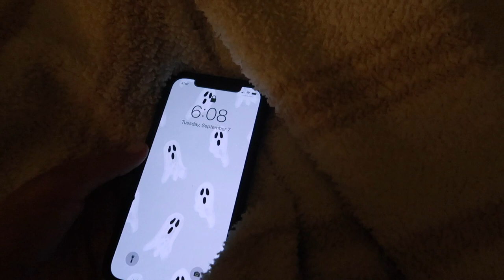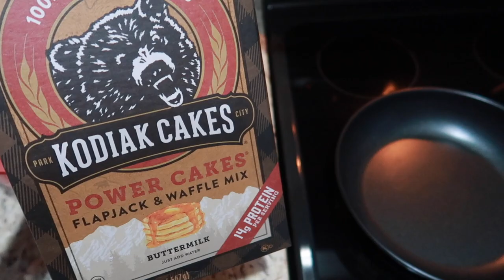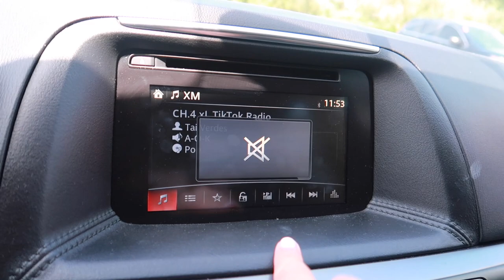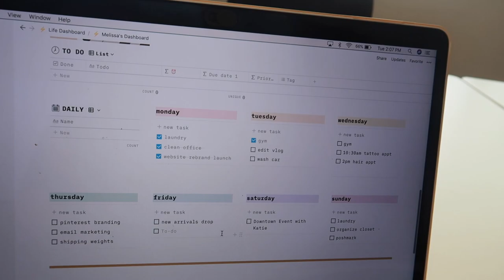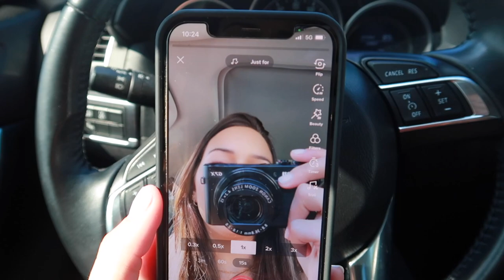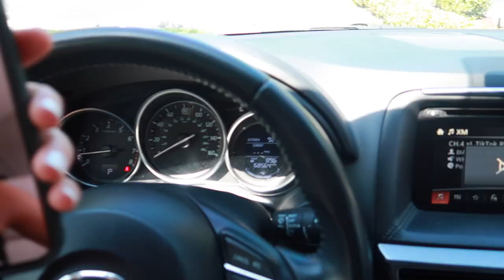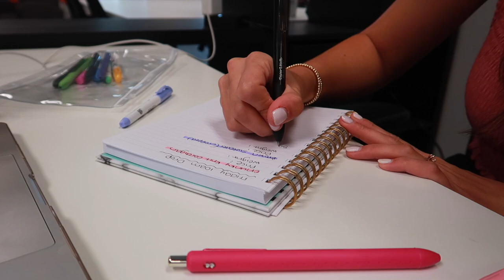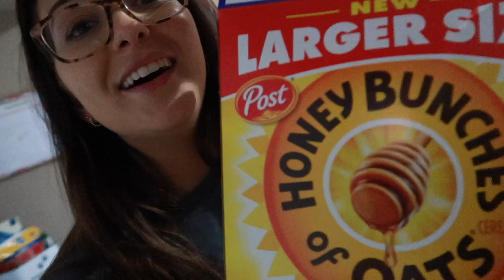REAL WORK DAYS IN MY LIFE | Real Life, Learning Notion, Tattoo Removal Update, Small Biz Work, Etc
Gymshark Leggings
White Adidas
NY Hat
Tortoise Glasses
Khaki Hat
Gold Hoop Huggies
Beige Quilted Backpack
My iPad
Kendra Scott Hoops
Kendra Scott Necklace
Kendra Scott Drop Earrings